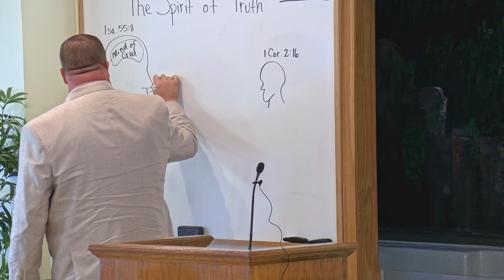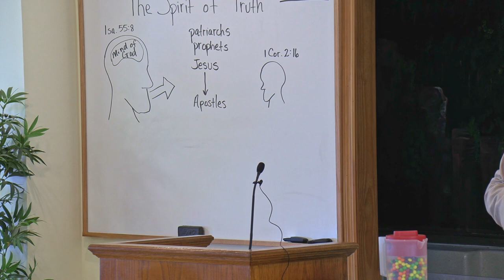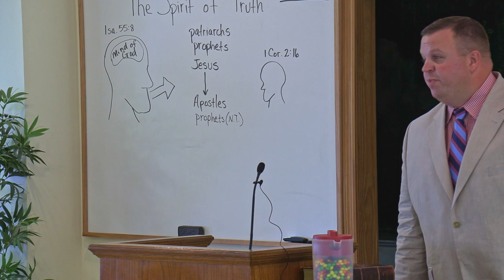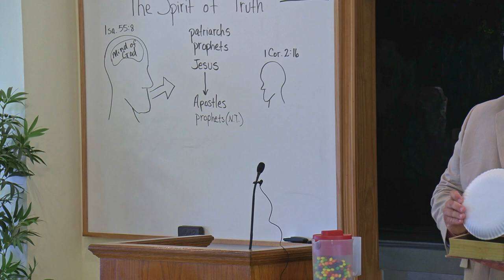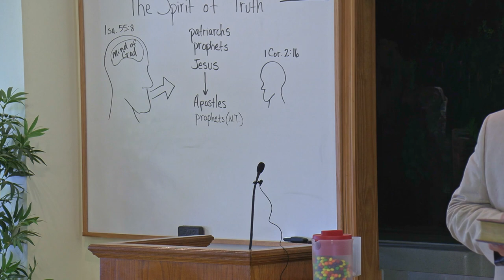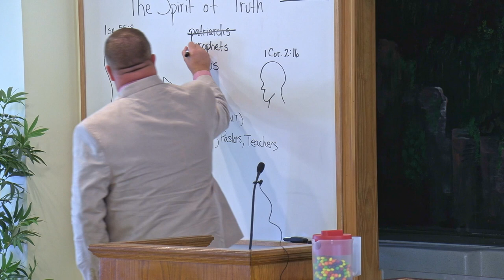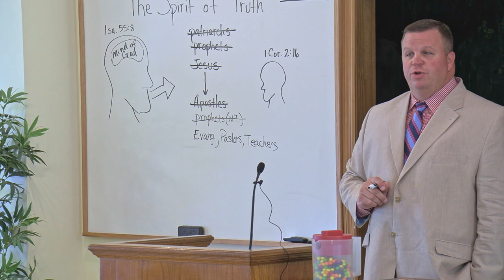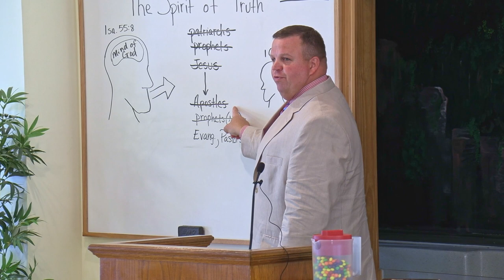The Spirit of Truth (Aaron Studdard)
Who is the Holy Spirit?  What work does He accomplish according to the scriptures?  And how does He communicate to us today?  These and other questions are answered in this sermon by Aaron Studdard.